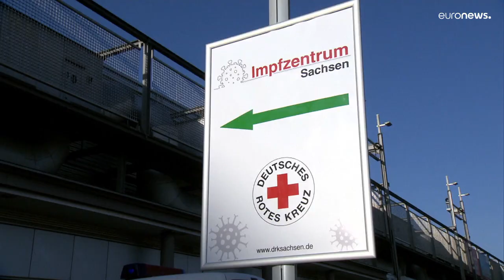Auffrischungsimpfungen: Merkel fordert „nationale Kraftanstrengung“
Sechs Bundesländer wollen Impfzentren wiederöffnen, die übrigen setzen auf Flexibilität und medizinische Praxen.